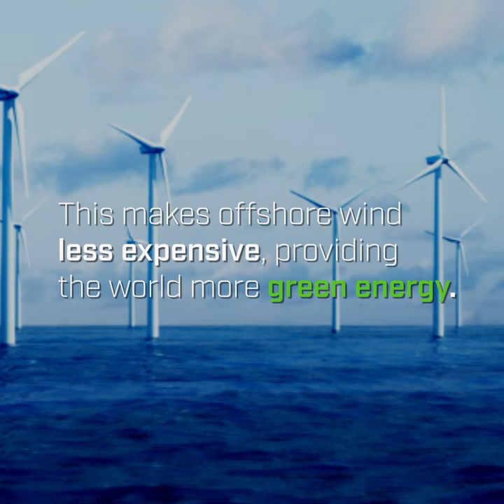NOWITECH Offshore wind open innovation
Open innovation from SINTEF saves millions by minimizing electrical losses in long HVAC cables connecting offshore wind farms.